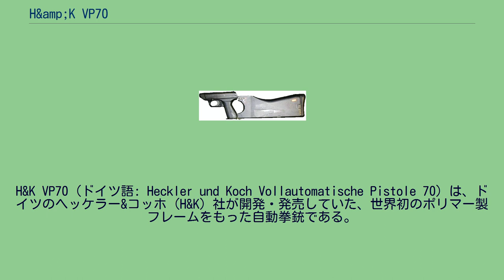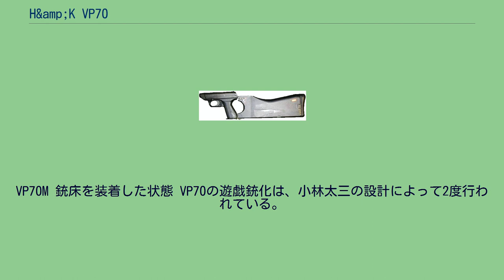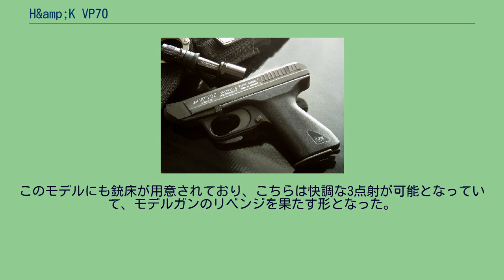H&amp;K VP70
1968年に最初のデザインが完成し、国民拳銃のコンセプトに加え、オプションの銃床を装着することにより短機関銃として用いることができる、という多用途拳銃として完成し、「国民拳銃（Volkspistole）」の頭文字にあやかると共に、設計が完了し生産が開始された1970年からVP70と命名され、各方面への売り込みが図られた。
1度目はMGCよ...